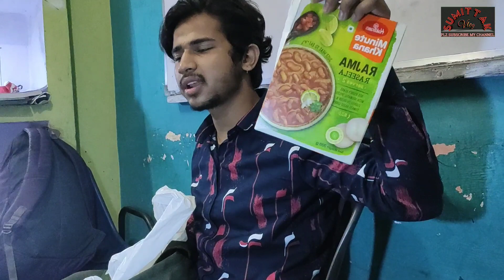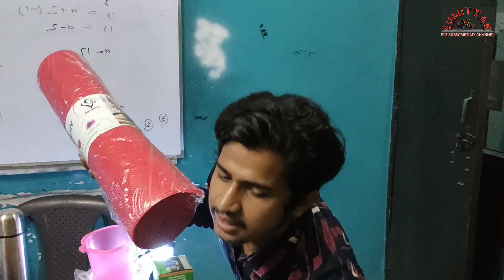Preparation for Kedarnath, During lockdown, केदारनाथ की तैयारी ||SUMITTAK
यह वीडियो अपने मनोरंजन के लिए है इस वीडियो मे हम lockdown के अंदर देल्ही से kedarnath तक का सफर करेंगे और इस बीच मे हम केदारनाथ मे इस्तेमाल करने वाली सारी जरूरी चीजों को भी दिखाएंगे यह जर्नी काफी experience से भरी है उम्मीद करता हूँ यह वीडियो आपको बहुत अच्छी लगेगी।।।।।।।।।

1. Like
2. Comment
3. Share

Video is for entertainment purpose only copyright disclaimer under section 107 of the copyright act 1976 allowance is made for fair use for purposes such as criticism Comment, News, Reporting, Teaching, scolership and Research.

  (Roasted TitTok Star sunny Leonie)

#Roasted Amir siddiqui

                     (Uttrakhand himalaya vlog)

                      (Manali Trekking Tour)

              (Jammu kashmir Full Tour and guide)

                  Mind Rocks vlog part 1

।Mind rocks vlog 2

China'🇨🇳 metro🚇

          #(Fugen celebrate foundation day)

                         (Manali vlog)

               . (UTTRAKHAND VLOG)

                         (Amritsar vlog)

                      (IND VS PAK BORDER)

                   #5 Star movie hall in delhi